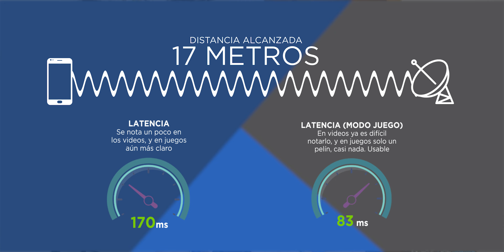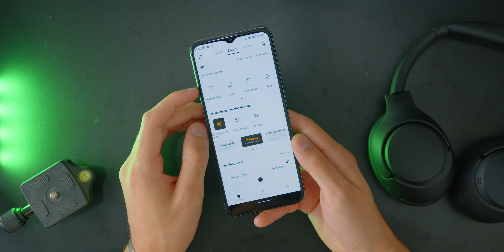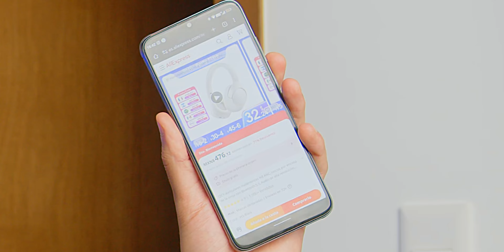¡Es RIDICULO lo baratos que son! 🤑🤑🤑QCY H3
Enlaces:
Amazon MX

Timestamp:
0:00 - Intro
0:46 - Unboxing
1:08 - Diseño
2:19 - Comodidad
3:17 - Conectividad
3:54 - Aplicación
4:35 - Controles
5:03 - Batería
6:00 - Micrófonos
6:38 - ANC
7:47 - Calidad de audio
9:21 - Precio
9:48 - Conclusiones